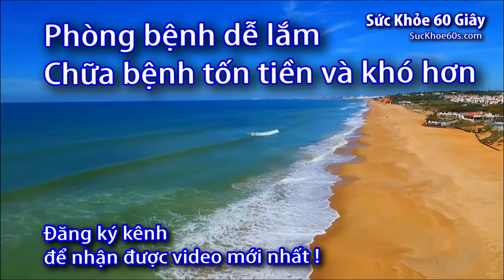Cách sử dụng máy hút sữa điện đôi độc lập Sanity - 0933443680 - Sức Khỏe 60S